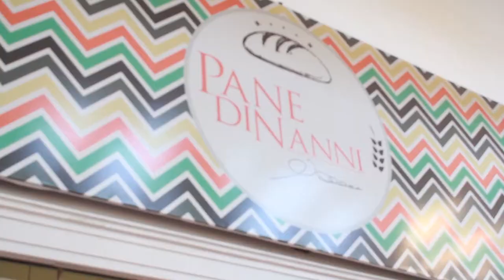PANE DI NANNI 16/02/20